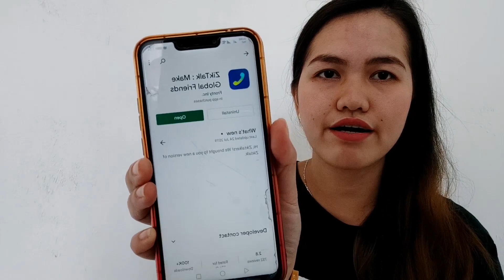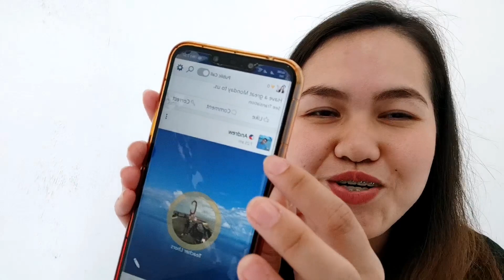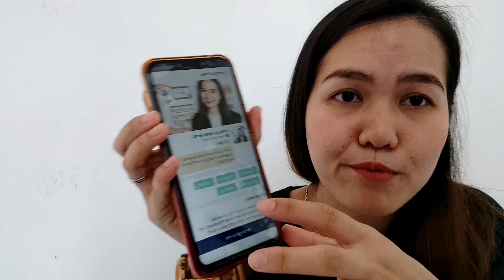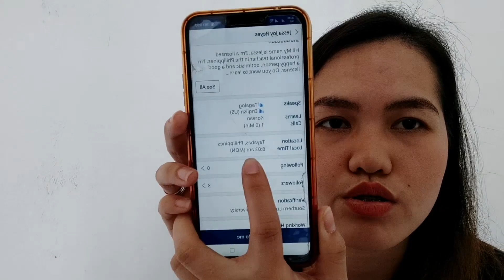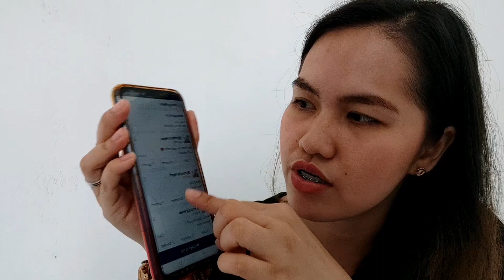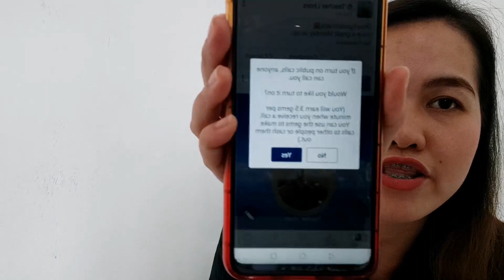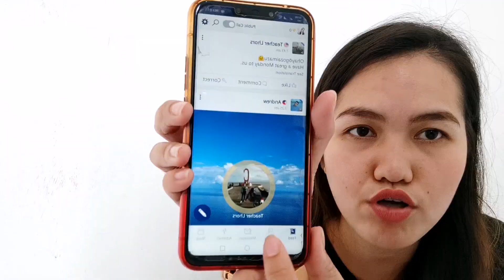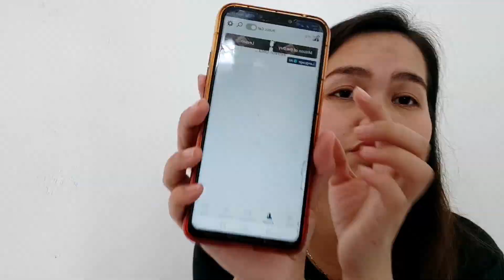HOW TO USE ZIKTALK APP | ZIKTALK APP TOUR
Hi guys! Are you wondering how Ziktalk App works?

Halika, ito-tour ko kayo sa Ziktalk App na may kasamang tawanan 😂

Finally, got my first student at Ziktalk! 💕

Related Search :
How to get students in Ziktalk
Ziktalk public call
Ziktalk Salary
Ziktalk introduction
How to download Ziktalk app
Ziktalk studengs
How to earn in Ziktalk
How to earn gems in Ziktalk
How to get salary in Ziktalk
How Ziktalk works
How to apply in Ziktalk
Ziktalk students
Ziktalk lesson material
Ziktalk textbooks